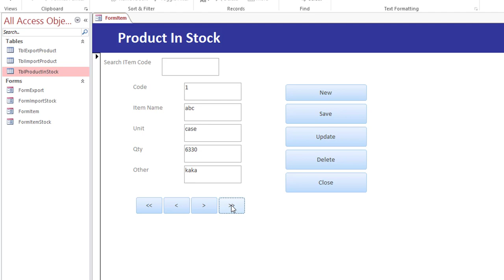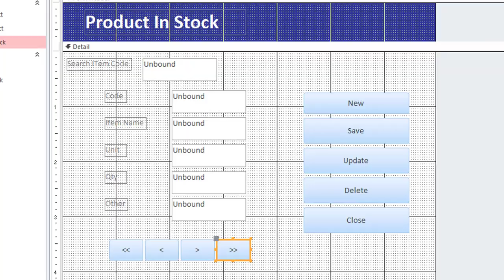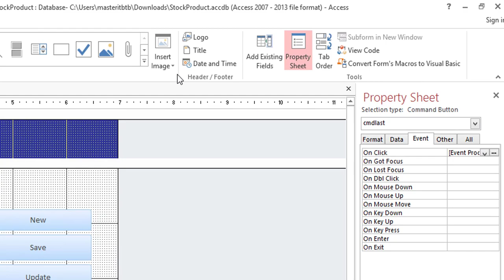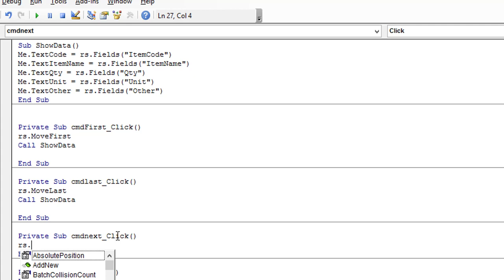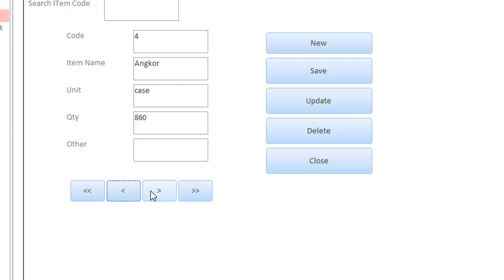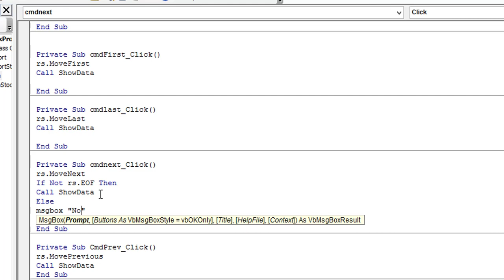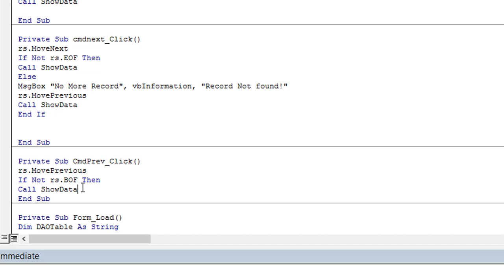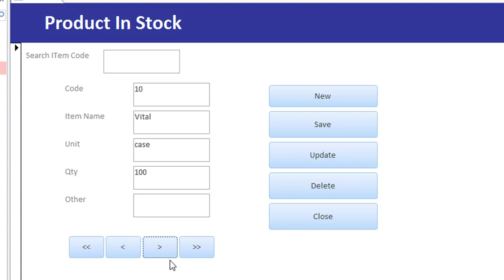Microsoft Access DAO First, Pre, Next, Last Button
Microsoft Access:
DAO: First, Previouse, Next, Last Button